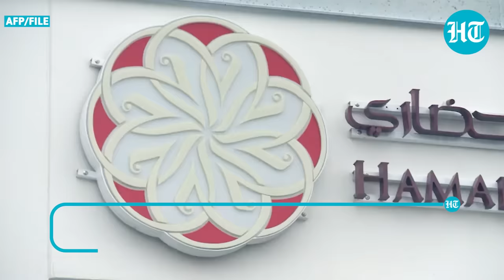Denmark's New Quran Bill Amid Terror Threats; What It Bans, Punishes | Key Details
Denmark's parliament on Thursday passed a law making it illegal to burn Islam's holy book Quran in public places. The vote followed a five-hour debate in parliament and 94 members voted in favour, 77 against. The Danish parliament has banned the "inappropriate treatment" of religious texts - with a bill widely known in the country as the Quran law. Offenders now face a fine or up to two years in jail after a 94-77 vote. This is seen as Copenhagen's bid to de-escalate tensions with Muslim countries after a spate of anti-Quran protests in the country, causing outrage.